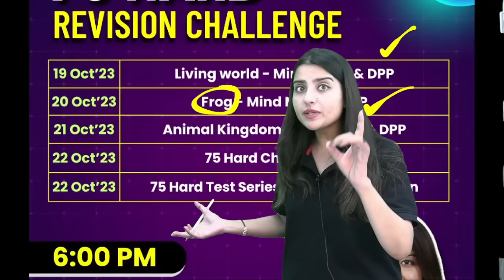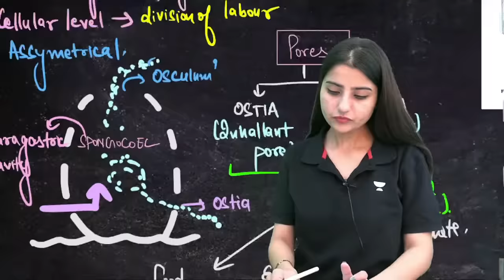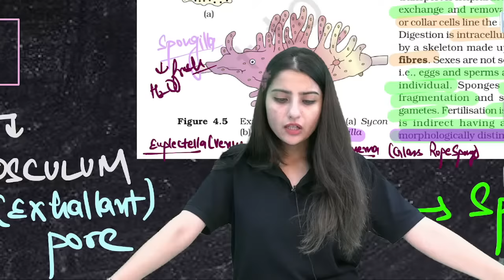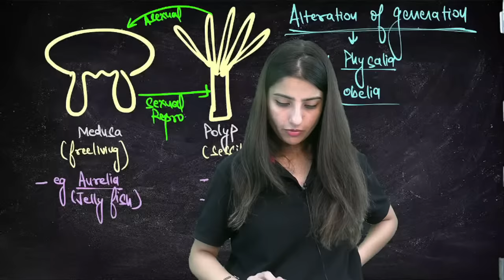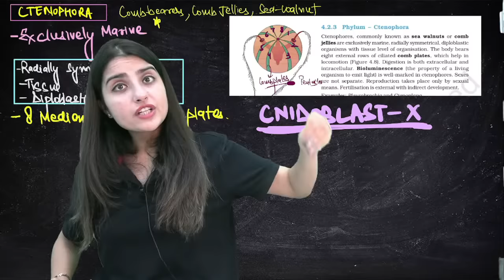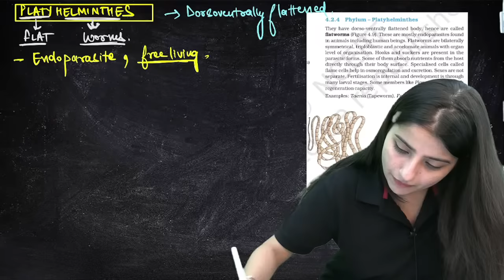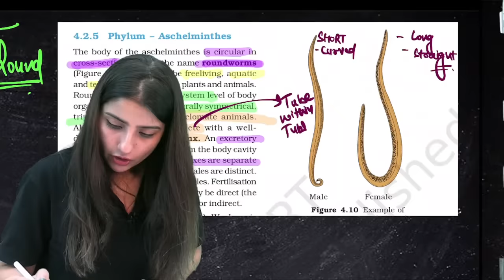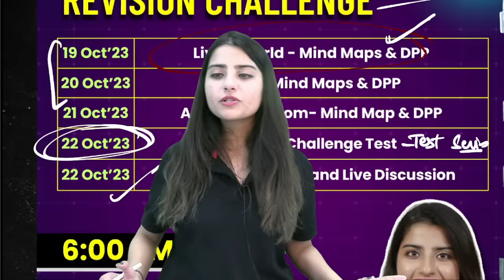Animal Kingdom | One Shot | Part 2 | 75 Hard Challenge | NEET 2024 | Seep Pahuja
In this session Educator Seep Pahuja will discuss about Animal Kingdom for NEET Preparation.If you're looking for a challenge, then this Animal Kingdom One Shot is for you! This 75-challenge game will push your skills to the limit. If you can complete it, you'll be a champion! Don't let the hard levels intimidate you, though. With a little dedication and some practice, you'll be able to complete this game and earn the achievement "Seep Pahuja

➤ *Use Code ''SEEPLIVE'', Unlock FREE Special Classes on our platform, & also Get Exciting off on your Subscription today.

You can enroll to Unacademy Subscription and get the following benefits:
1. Learn from your favourite teacher
2. Dedicated DOUBT sessions
3. One Subscription, Unlimited Access to Live Online Classes and Videos
4. Real-time interaction with best-in-class teachers
5. You can ask doubts in live online classes
6. Limited students in each Class
7. Download the videos & watch them offline